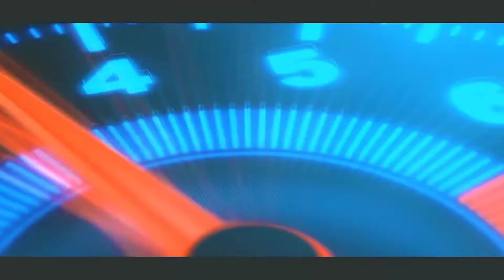Tata Nexon Highway Driving Status | Car Driving Status 💔😍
We will provide Car driving Vlogs or Driver Related Videos, You Will Get Amazing Driving Vlogs..

👍LIKE⚡SHARE♥️COMMENTS👆PRESS😘THE🔔BELL💜ICON